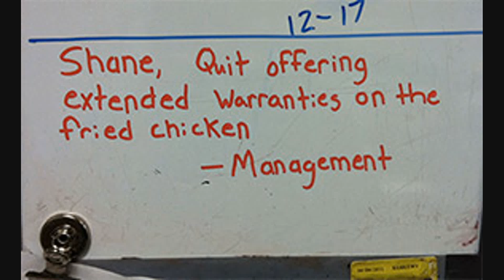NEW People of Walmart August #10